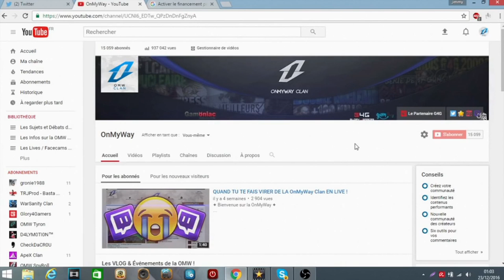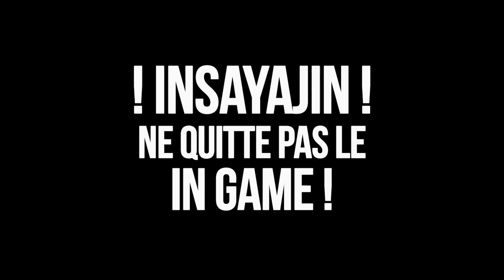MON PARCOURS DANS LA PERFORMANCE.... MERCI ENCORE A VOUS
Objectif : DEFONCE LA BARRE DE LIKE !
Description:

Mes vidéos à ne pas rater!